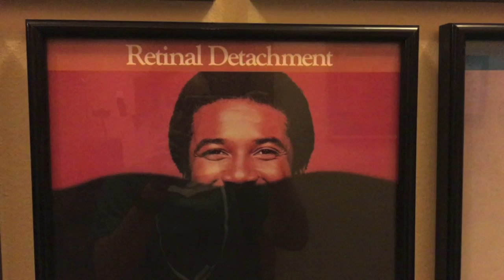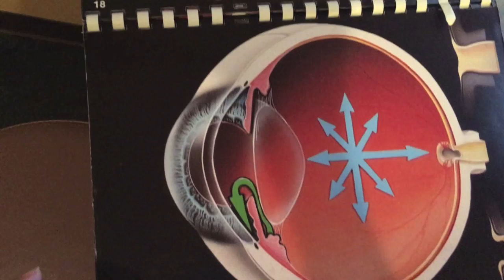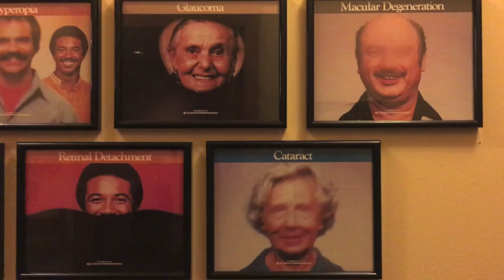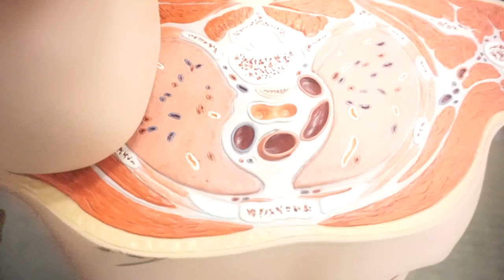Medical School | Ophthalmology Rotation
Hi everyone! Happy Holidays! I hope you all are enjoying your time with family and friends.

I just finished up my two week ophthalmology rotation and here is just some of the things that I've learned.

This channel actually started as a medical school blog in order for 5 medical students to keep in touch during clinical rotations third and fourth year. Along with my youtube videos, my friends still post regularly - they give great advice and vivid personal experiences. I think you all would really enjoy it.